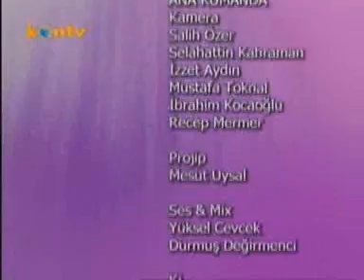Kontv Ankara Konuşuyor Programı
Konuk
Ortahisar Belediye Başkanı
Ali İhsan Özendi